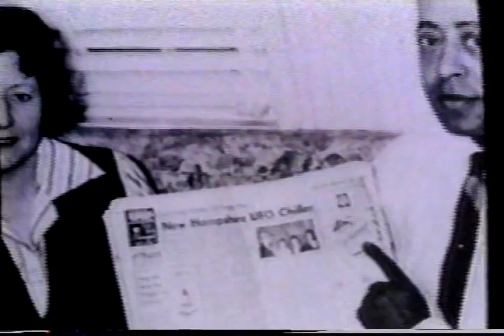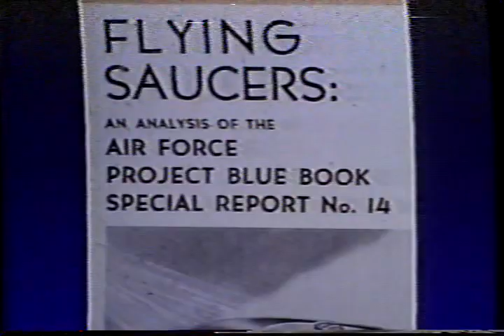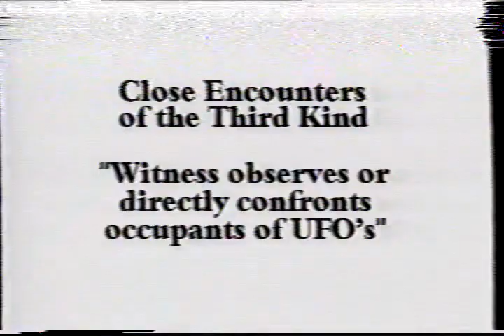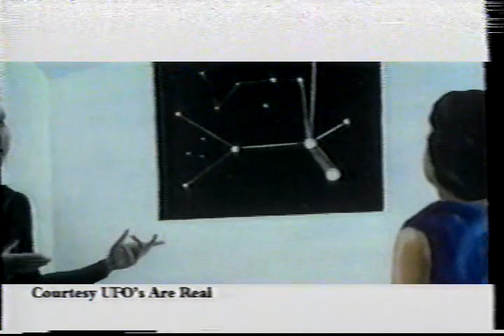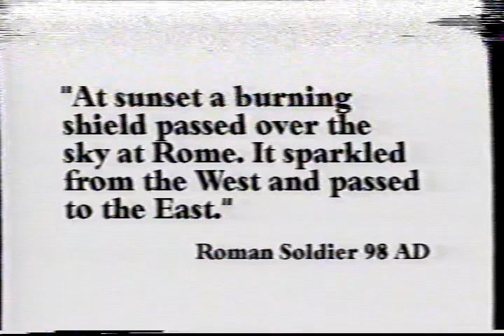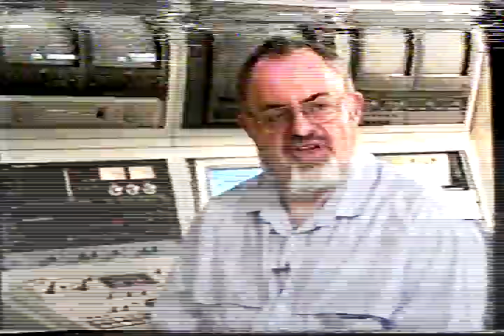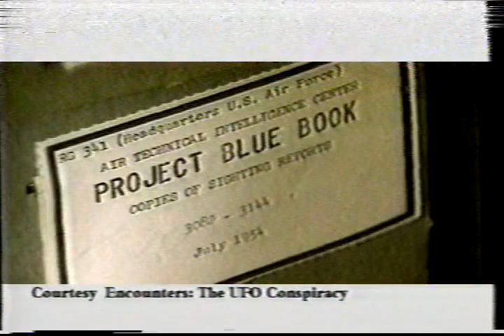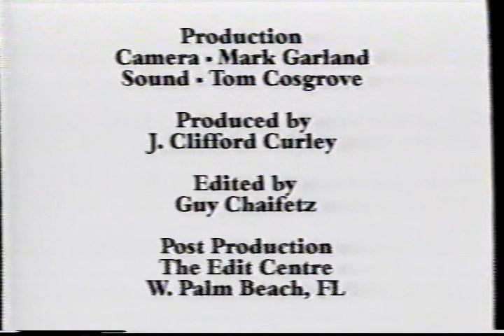Flying Saucers are Real! Volume 2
Nuclear Physicists are the best experts to turn to for UFO facts.

I'm too lazy to type this entire back up, sorry.